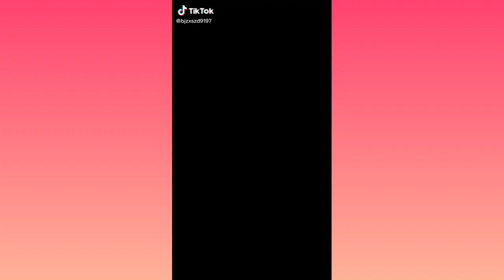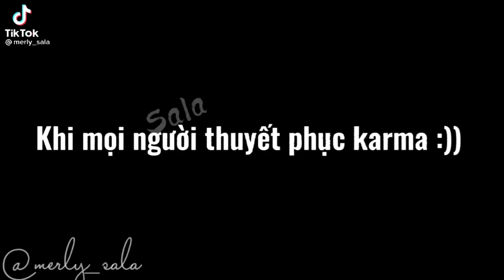TikTok Anime Yaoi/Yuri Assassination Classroom #1🍑